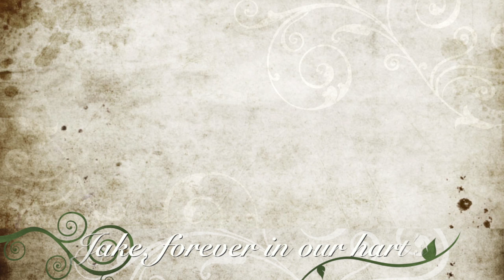Boxer- Rottweiler mix -- Jake, crossing the border (PanArt FIH)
This video is about Jake, our Boxer-rottweiler mix, we love you!

-playing on a PanArt Hang (FIH)  and high spirit flute in the key of G
-the echo your hear is because we are playing in front of an old deserted tunnel complex in the Belgium ardennes, hidden somewhere underneath the bushes and pine trees
-everything recorded with iPhone 4S

R.I.P. 30/7/2013